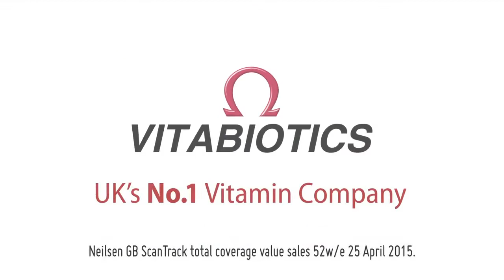Vitabiotics Wellman & Wellwomen vitamins & Minerals & food Supplements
صُنع Wellman Original للرجال ، ويمنحك 29 عنصرًا غذائيًا بما في ذلك الجينسنغ السيبيري في قرص واحد يوميًا.
 * بفيتامين B6 و B12 اللذين يساهمان في إطلاق الطاقة الطبيعية
* يشمل
طاقة ، حيوية، نشاط ، تركيز

Vitabiotics Wellman – 30 Capsules

Made for men, Wellman Original gives you 29 nutrients including Siberian Ginseng in one daily tablet.
* With vitamin B6 and B12 which contribute to normal energy release
* Includes Siberian Ginseng

Vitabiotics Wellwoman – 30 Capsules

For whatever today will bring, Wellwoman is the original comprehensive multivitamin with evening primrose oil and starflower oil that’s specially formulated for women.
* Comprehensive support from your skin to your immune health
* Safeguard your diet with a formulation based on research and worldwide studies